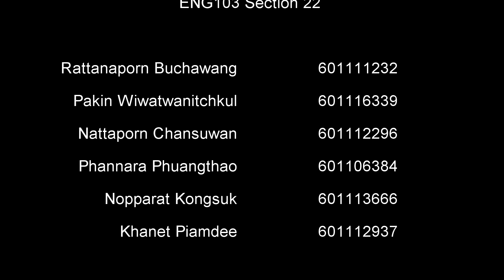ENG103​ 2/2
By​ Hundee​ Meepung